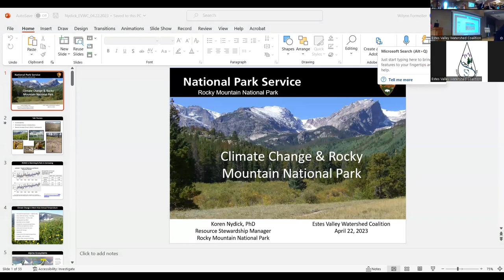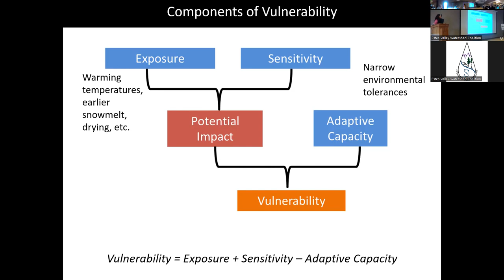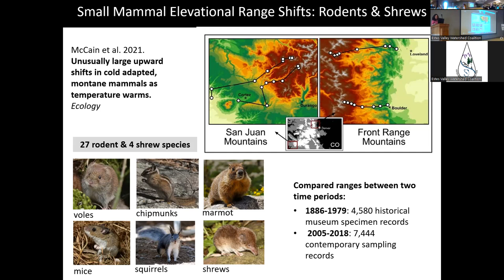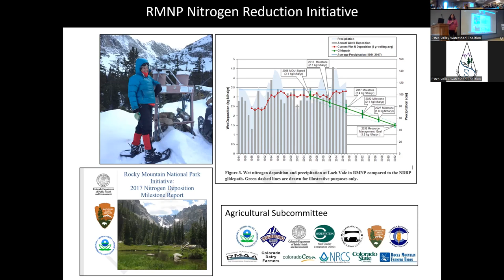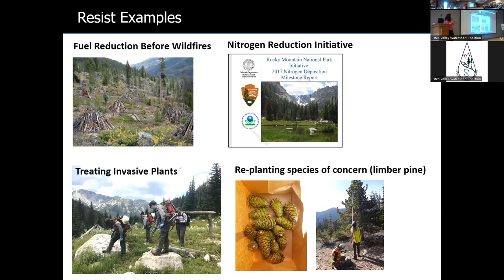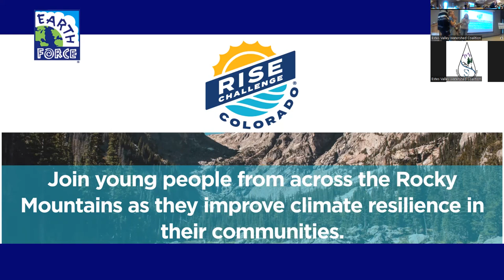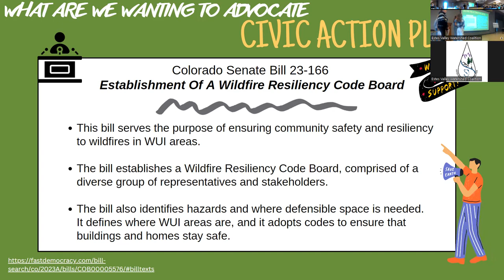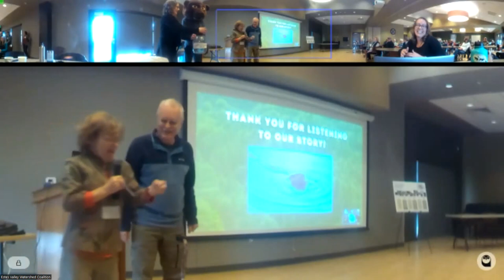FROM SNOWPACK TO FLORA AND FAUNA IN A CHANGING CLIMATE: A 2023 UPDATE ON OUR WATERSHED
EVWC hosted a discussion with two local scientists: Dr. Steven Fassnacht, Professor of Watershed Science at CSU, and Dr. Koren Nydick, Chief of Resource Stewardship at Rocky Mountain National Park. Steven studies how climate change is affecting snowpack (our primary source of water) while Koren looks at how our wildlife is coping with these same environmental changes.

We’ll also saw a presentation from the Environmental Resilience Team, a group of students from Estes Park middle school led by science teacher Ravi Davis who have come together to help raise awareness about environmental issues in our community. The team is participating in a statewide challenge called Earth Force RISE, to create a civic action proposal to improve climate resiliency in our community.